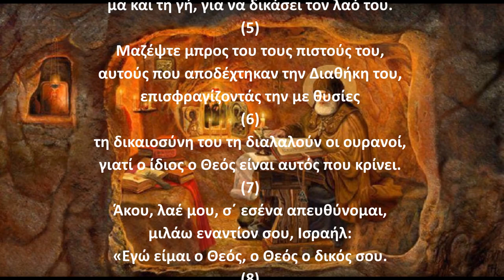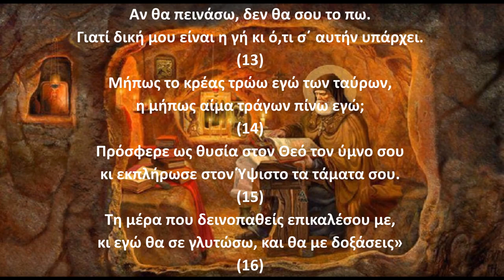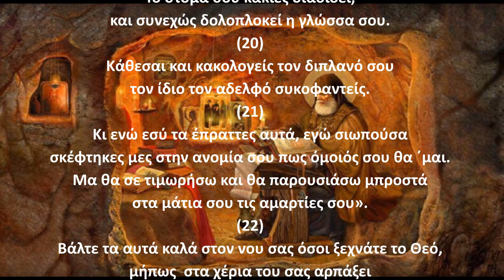Ψαλμός Δαυίδ 049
Την παράδοση αυτή κράτησε και ο ΓΕΡΟΝΤΑΣ ΠΑΪΣΙΟΣ Ο ΑΓΙΟΡΕΙΤΗΣ όπου έλεγε:
Γ.Παϊσιος.
Στον ψαλμό (49): Για να μετανοήσουν και να επιστρέψουν στον Θεό οι απομακρυσμένοι άνθρωποι, για να σωθούν,